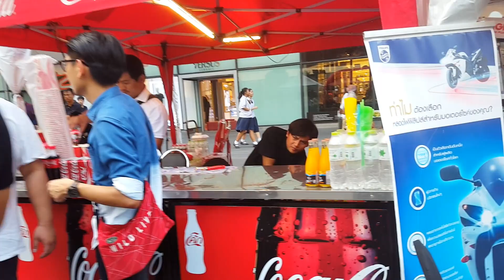[BMF 2017 EP14] แก๊ง Triumph และแวะชม S1000rr กับ S1000r ในห้าง งาน Bangkok Motorbike Festival 2017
แก๊ง Triumph และแวะชม BMW S1000rr กับ BMW S1000r ในห้าง งาน Bangkok Motorbike Festival 2017

Channel อื่นๆ ของผม
► MotoTravel - เรื่องที่เที่ยว เรื่องที่กิน ไว้ใจผม
► MotoGuitar - เรื่องกีต้าร์ แนะนำอุปกรณ์กีต้าร์ต่างๆ การทำกีต้าร์ สอนกีต้าร์โดยตรงจากผม
► MotoLife - พูดคุยประสบการณ์ชีวิต ตามหาฝันในชีวิต ท้อชีวิต มาแชแนลนี้ครับ
► MotoGamer - จะลองฝึกเล่นเกมส์ดูบ้างครับ เผื่อแคสเกมสนุกๆ สำหรับคอเกมส์นะครับ หลายคนบอกเสียงเหมือน BRF
► MotoIT - เกี่ยวกับ IT ทุกอย่าง อุปกรณ์ มือถือ เขียนโปรแกรม ความรู้
► MotoKid - เกี่ยวกับเด็ก การเลี้ยงลูก อุปกรณ์ สินค้าแม่และเด็ก รีวิวต่างๆ

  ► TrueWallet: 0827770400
► LINE ซื้อสินค้า ► เพิ่มเพื่อน ► พิมพ์ @wegetdeal หรือคลิก